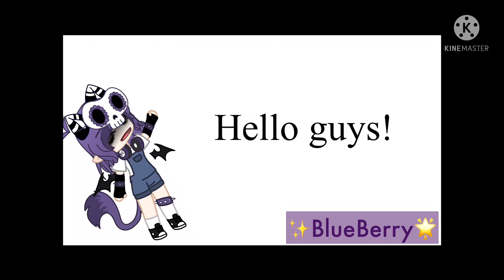Why I wasn’t uploading (read description)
Hello! I am BlueBerry, call me berry for short, wondering why I took a break? Cause I was tired, I made videos but I didn’t post them, really srry for not telling earlier☺️